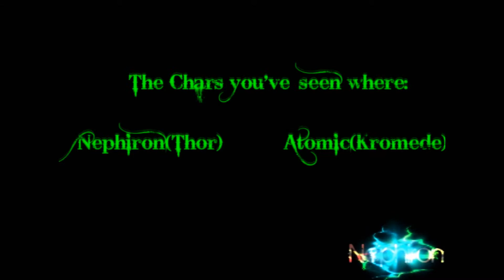Aion Nephiron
My lvl 41 sorc and my lvl 17 gladiator killing some mops

I am not responsible for the music in this viedeo,they are Copyrighted to the Owner and i am not profiting of putting them on Youtube.